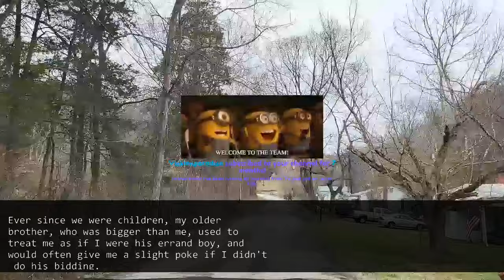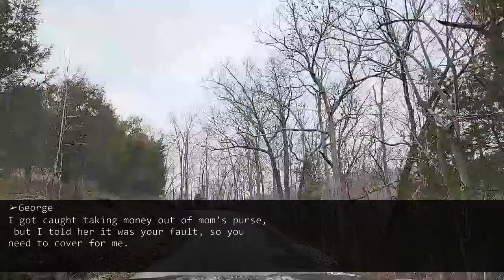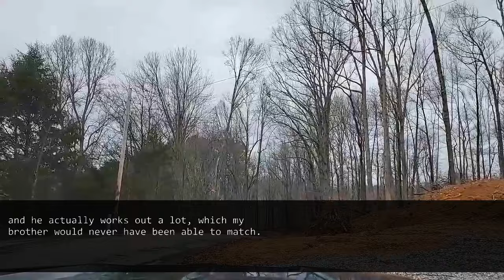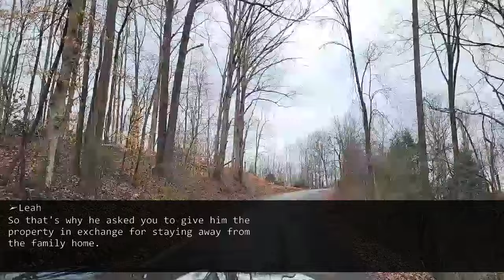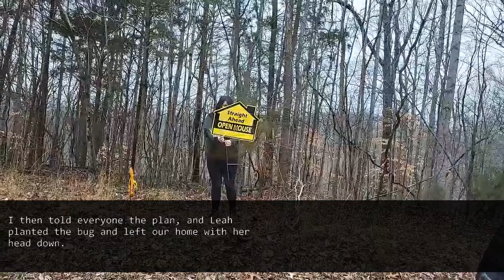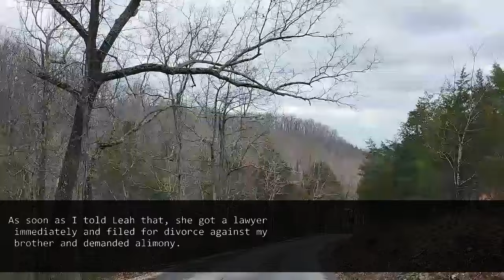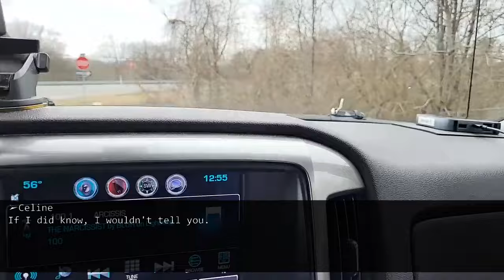I caught my sister-in-law installing a wiretap into our home. I was shocked when I learned the truth